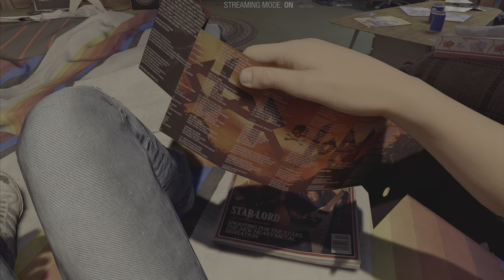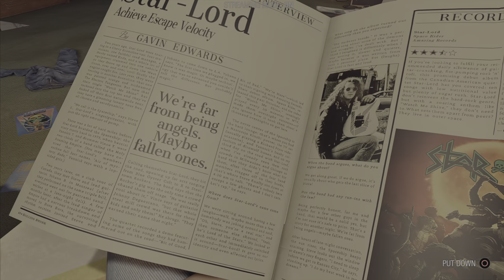Guardians Of The Galaxy Ep.1